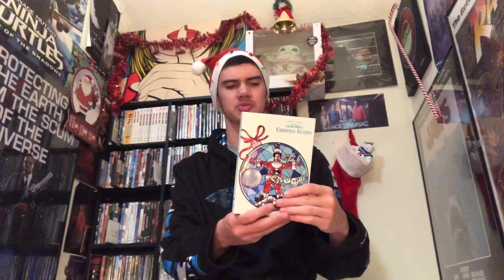National Lampoon’s Christmas Vacation: Movie Review